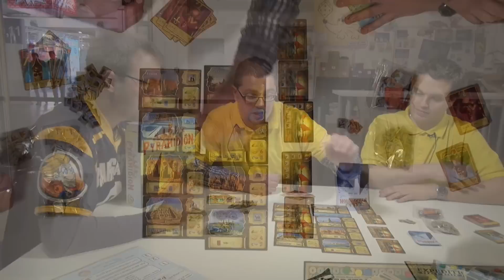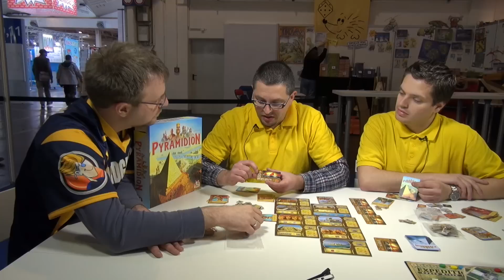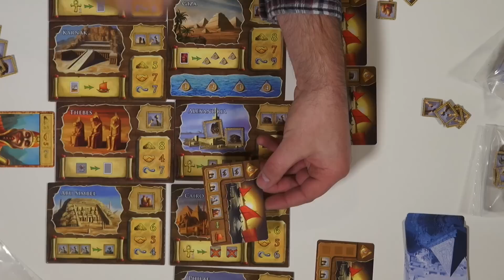Pyramidion Overview - Spiel 2012